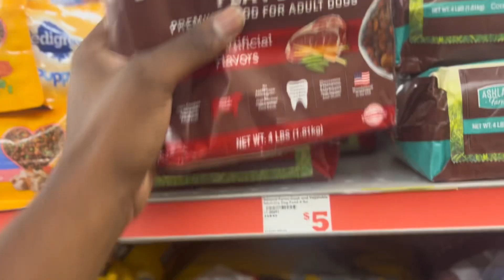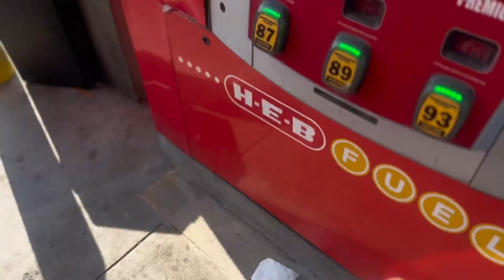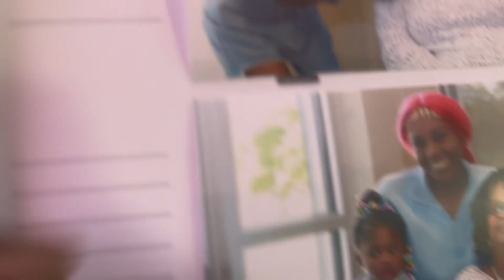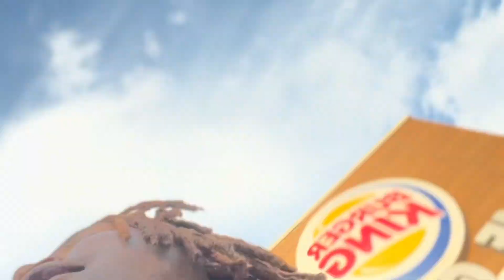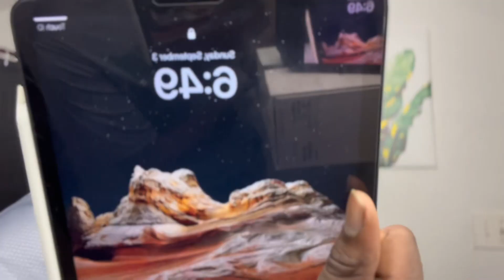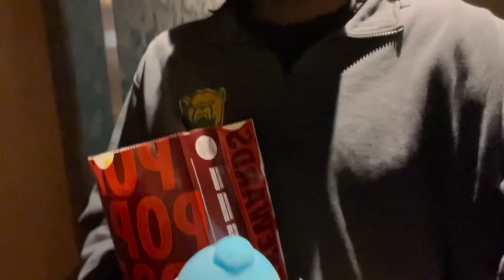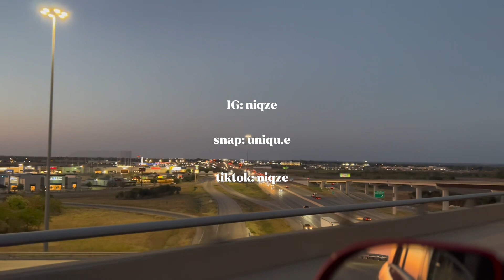WEEKEND VLOG: Viewing houses, gym, vibes and movies etc | first vlog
ALSO THIS VIDEO WAS SUPPOSED TO BE POSTED A LITTLE WHILE AGO.

NEW VLOG THIS WEEKEND

LINKS